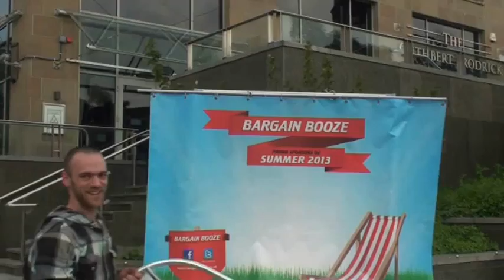Celebrating summer with Bargain Booze week 4 #2